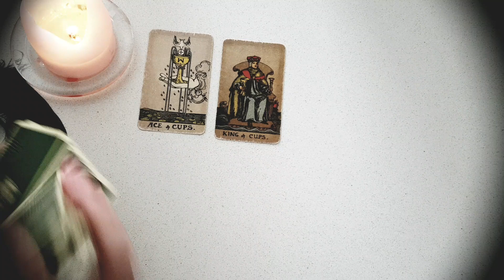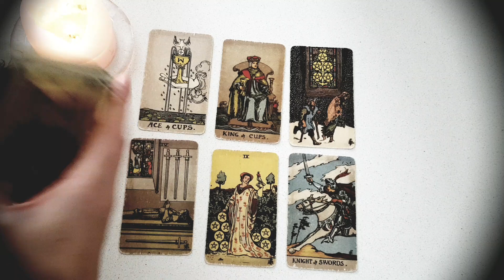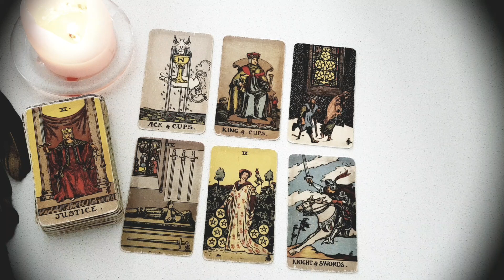LEO~❤THIS IS WHY YOUR PERSON IS ACTING WEIRD LATELY... ❤~Weekly Love Tarot 17-23 January 2022